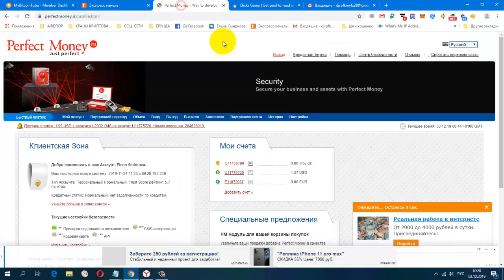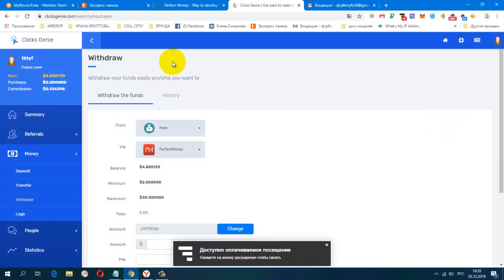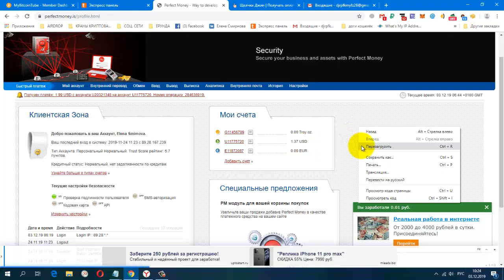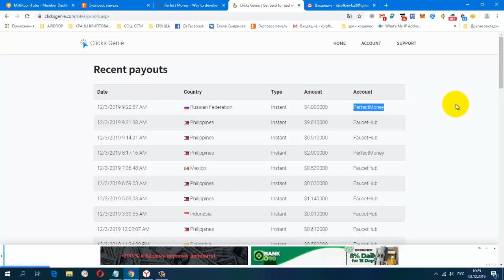Без вложений БУКС ClicksGenie, работает через почту! Мой Вывод на PerfectMoney 4$ Платит Инст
Без вложений. БУКС ClicksGenie, работает через почту! Мой Вывод на PerfectMoney 4$. Платит Инстант!
регистрация

мин. вывод $2PerfectMoney

Жду Вас.

гугл группа